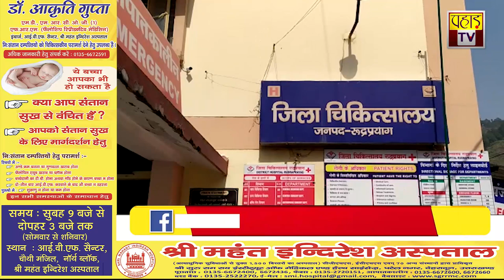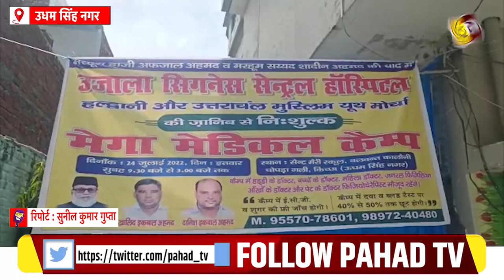उत्तराखंड की बड़ी ख़बरें 24 जुलाई 2022| Uttarakhand | Pahad TV